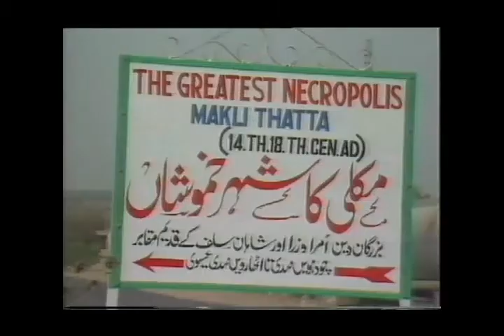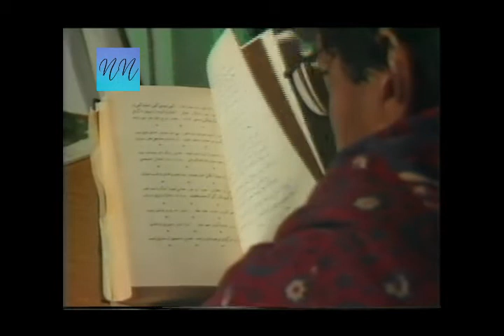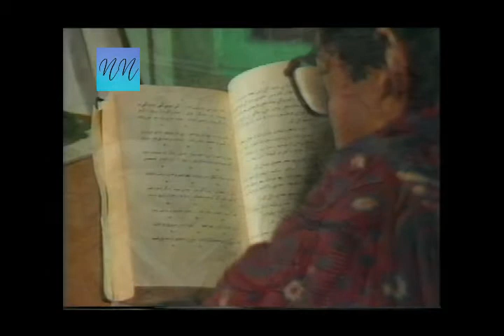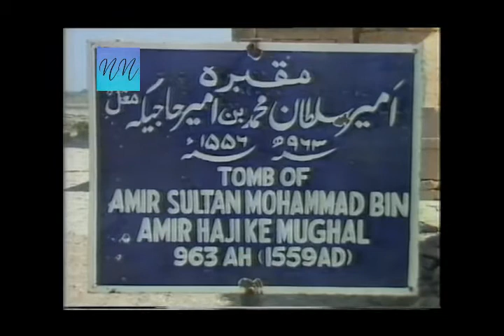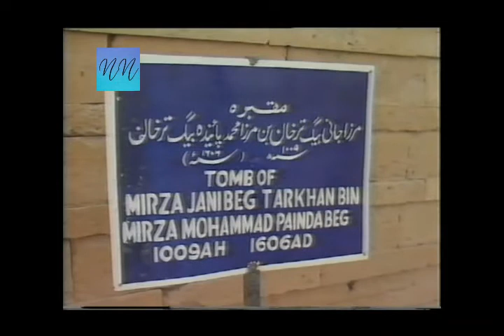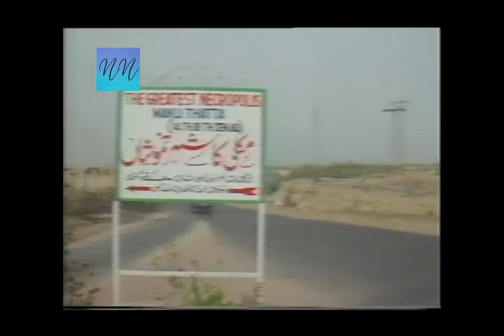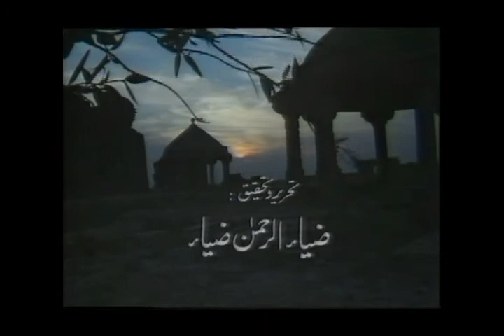Makli Necropolis ( مکلی کا شہر خموشاں )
Makli Necropolis (Urdu: مکلی کا شہرِ خموشاں‎; Sindhi: مڪلي جو مقام‎) is one of the largest funerary sites in the world, spread over an area of 10 kilometres near the city of Thatta, in the Pakistani province of Sindh. The site houses approximately 500,000 to 1 million tombs built over the course of a 400 year period. Makli Necropolis features several large funerary monuments belonging to royalty, various Sufi saints, and esteemed scholars. The site was inscribed as a UNESCO World Heritage Site in 1981 as an "outstanding testament" to Sindhi civilization between the 14th and 18th centuries.